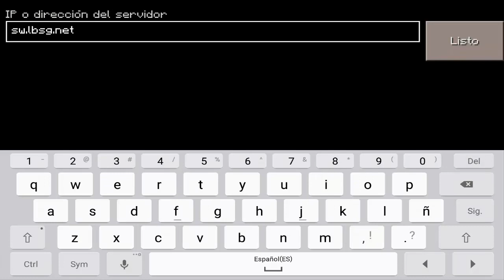Minecraft PE 0.15.0 (LIFEBOAT FUNCIONANDO)| COMO ENTRAR A SKYWARS EN MINECRAFT PE 0.15.0